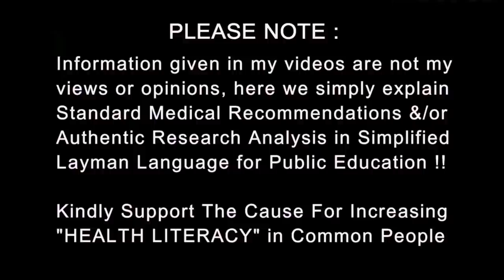B12 multivitamin Toxicity | side effect | B complex vitamins |Dr.Education